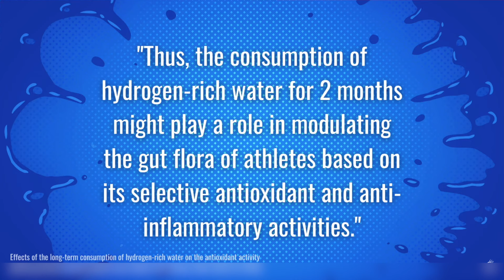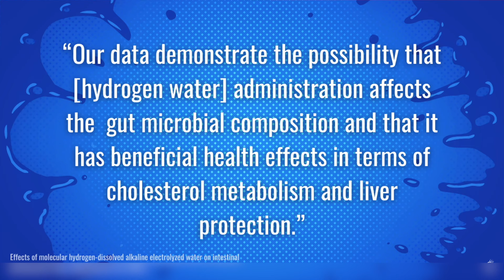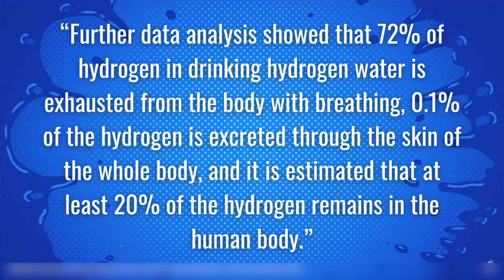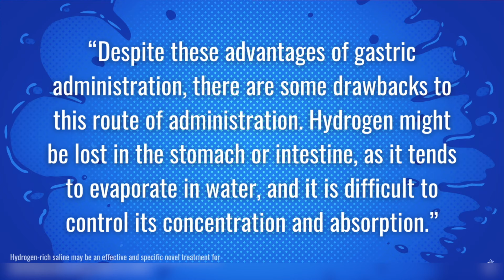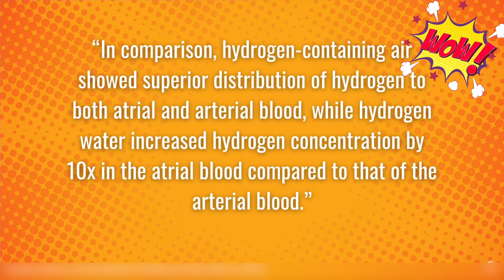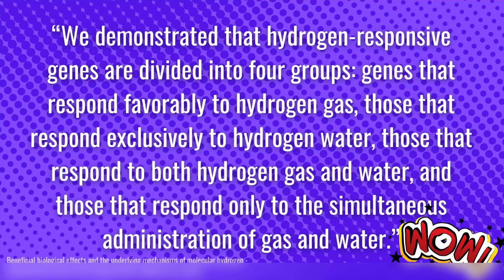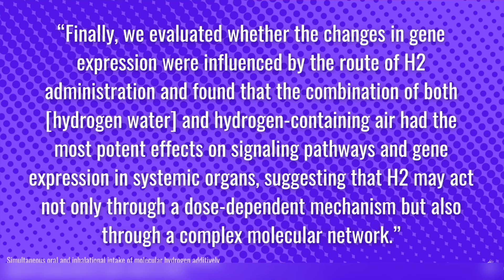В чем разница между водородной водой и ингаляцией водородом?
Описание видео: "Водородная вода vs. Ингаляция водородом: Чем они отличаются?"

В этом информативном видео мы рассматриваем различия между двумя популярными способами получения пользы от водорода - употреблением водородной воды и ингаляцией водородом.

Первым методом, водородная вода, является водой, обогащенной молекулярным водородом (H2). Процесс создания водородной воды включает в себя насыщение обычной воды молекулярным водородом с помощью различных технологий, таких как электролиз или реакция водорода с магнием. Когда человек пьет водородную воду, молекулярный водород вступает в контакт с организмом, предположительно демонстрируя антиоксидантные свойства и обладая потенциальными преимуществами для здоровья.

С другой стороны, ингаляция водородом включает вдыхание газообразного водорода (H2). Для этого используются специальные устройства, которые производят водородный газ для ингаляции. Водородный газ проникает в организм через легкие и быстро распространяется по всему организму. Этот метод ингаляции предполагается, что может достичь высокой концентрации водорода в крови и тканях, что является основой для его потенциальных терапевтических свойств.